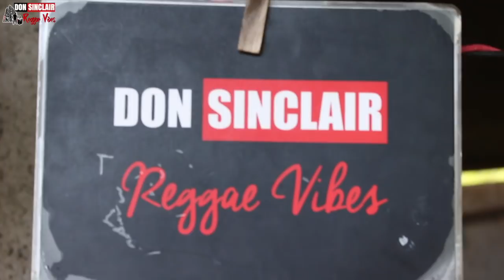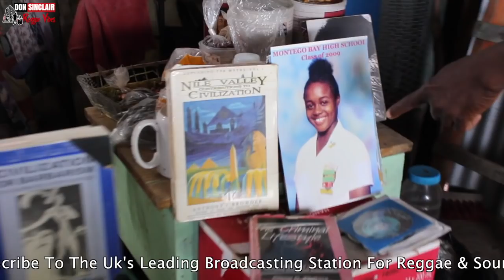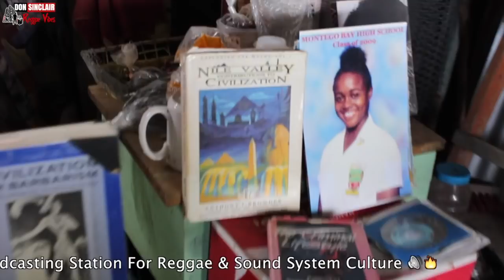Guru Nile Live & Direct in Full Effect 2019 🇯🇲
Guru Nile an African born in Jamaica August 18,1962 at about 7 to 8 years young I start listening the various local & international music that my father played in my home on his record player that he had carried from Americah. I Ioved music from such time. I started to listen to DJs from Jamaica like the teacher Daddy Roy a.k.a. U Roy, I Roy, Scotty, Trinity, Dillinger, U Brown, Ranking Trevor, Nicodemus, General Echo, Jah Mike’s, Bobby Culture, Lone Ranger, Ray I & others.

He mainly listening to them on tape and record player. Staying out side of the dance hall at night listening to all of them. He started to practicing to DJ in my own way.
Now, his DJ thing get started around 1973-5 most of his relatives were living in Kingston Jamaica. He always visit them by his self regularly there.

He get friendly with Nicodemus who was living on Rea road in Waterhouse Kingston Jamaica & Ranking Trevor who used to live on Australia Road in Waterhouse Kingston Jamaica. He always tried to walk with Nicodemus to Prince Jammy before he became King Jammys at Bishop Avenue at Jammys mothers home.

At the same time he mainly love the way U Brown, U Roy, General Echo, Nicodemus, Bobby Culture & Papa Richie chanted. He started making my own lyrics & try to hold the microphone anytime he get a chance to become the resident DJ for all the little soundsystems in & around Moy Hall /Reading St.James. He was sparing / flexing with my brethren Sugar Minott 1983--84 he was the first big artist hold the microphone in a youth man promotion dance. He started to travel in the nineteen eighties & lived in Brooklyn New York & DJ on Third world hi fi many times. He met Lone Ranger, one night in 1988. Lone Ranger & I DJ on a sound system. He gave me maximum respect. Then came home to Jamaica in 1989 & cool out until September 1990. He started to live between the USA & Jamaica, in 2006 he met Lone Ranger again while he was the resident DJ for my brethren sound system Green power from Green Pond Mo-Bay. He was promoting original Rub A Dub dance & he did Guru Nile first recorded single "freedom of expression" in 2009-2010. Lone Ranger asked Guru Nile to write 3 songs for him, one with lone Ranger, Horace Andy & Shut on the Penthouse label & he wrote 2 more for Lone Ranger on the Caribic night crew label "love INA mi heart & respect & progress“.
Then he did 11 songs for the Caribic night crew, now did this 5 song EP for King Toppa to be official release now.